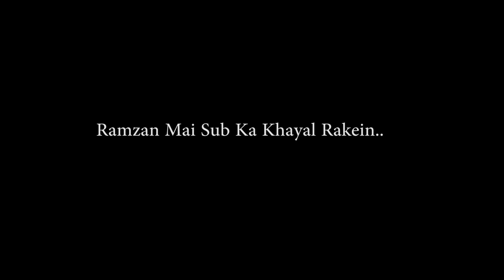Ramzan Mai Sub Ka Khayal Rakein - RAMZAN MUBARAK